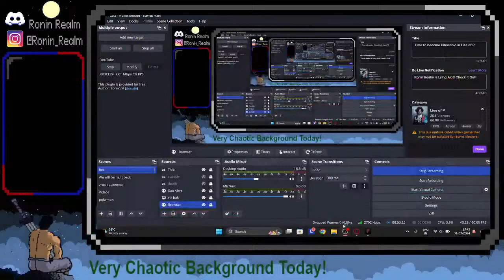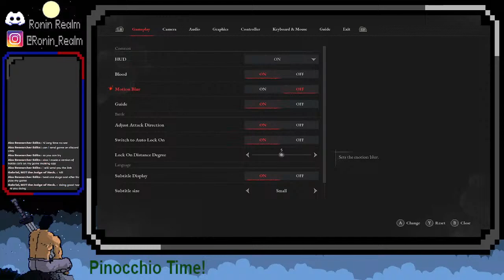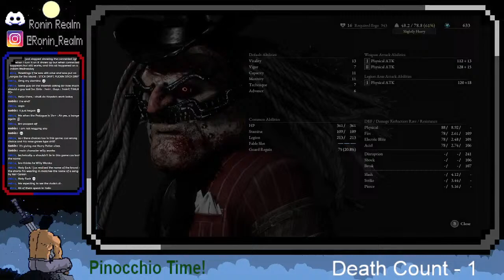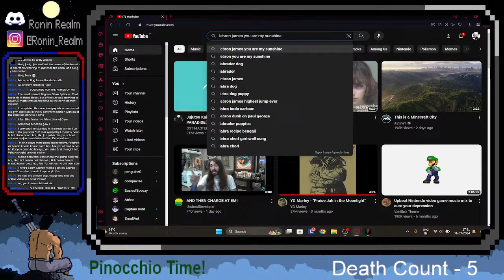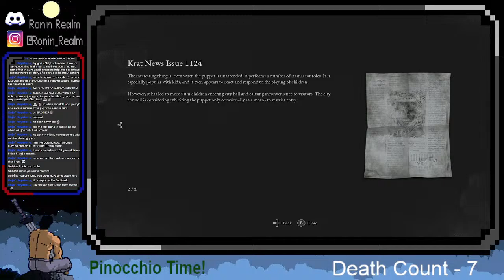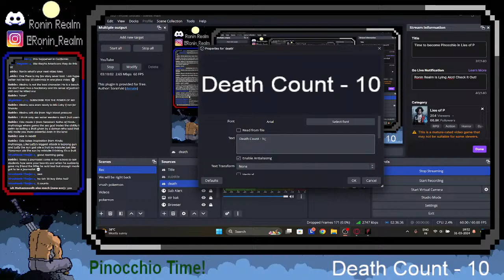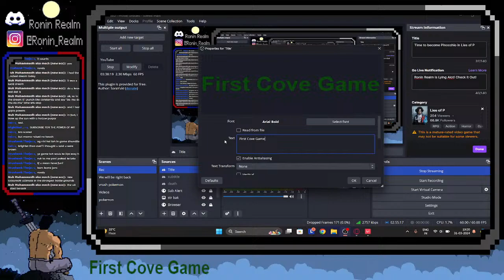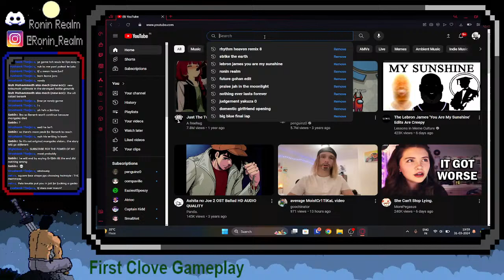Live - Playing the Best Souls Like! Lies of P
🎮 Blind Adventure: Lies of P & More!

Embark on an exhilarating journey into the unknown as we dive headfirst into the captivating world of "Lies of P" for the very first time! Join me as I navigate this thrilling narrative adventure completely blind, aiming to conquer its challenges without a single misstep. Will we unravel its mysteries and emerge victorious, or will we succumb to the dangers that lie ahead?

🕵️ Blind Playthrough: Unraveling the Truth

In today's stream, we'll be immersing ourselves in the enigmatic storyline of "Lies of P," diving deep into its mysteries and uncovering its secrets together. With no prior knowledge or spoilers, every decision we make will shape our destiny as we strive to emerge triumphant in this epic adventure.

🔥 First-Time Experiences: Ultrakill & Fortnite Fun

But the excitement doesn't end there! Alongside our journey in "Lies of P," we'll also be diving into the adrenaline-pumping action of "Ultrakill" for the very first time. Get ready for fast-paced, high-octane gameplay as we unleash chaos and wreak havoc in this retro-inspired FPS masterpiece!

🏆 Valorant Adventure: Unlocking Clove

In between our gaming adventures, we'll be diving into the world of Valorant, where we'll be grinding hard to unlock the game's newest agent, Clove. Join me as we hone our skills, strategize with our team, and strive to add Clove to our arsenal of formidable agents.

🎉 Interactive Gaming: Chat's Choice

As always, I'll be keeping a close eye on chat, ready to engage in lively conversation, answer questions, and respond to your suggestions for games to play. Whether you're offering tips for "Lies of P," sharing strategies for Valorant, or simply hanging out and enjoying the stream, your participation makes all the difference!

🌟 Join the Adventure: Let's Make Memories!

Don't miss out on the excitement of today's stream! Whether you're a fan of narrative adventures, FPS action, or tactical shooters, there's something for everyone here. So grab your snacks, settle in, and let's embark on an unforgettable gaming journey together!